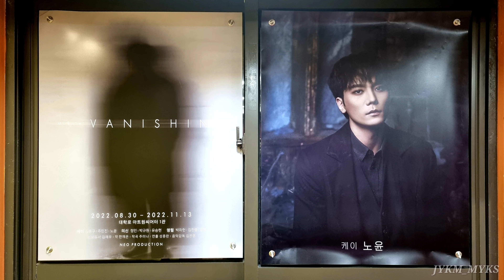20221110 뮤지컬 배니싱(VANISHING) 커튼콜데이 (노윤,박규원,박좌헌)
221110